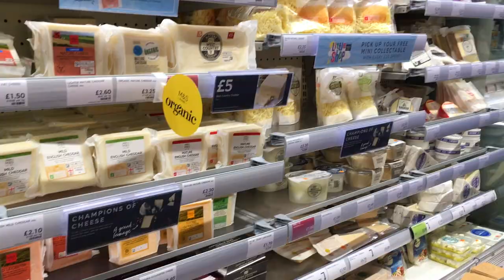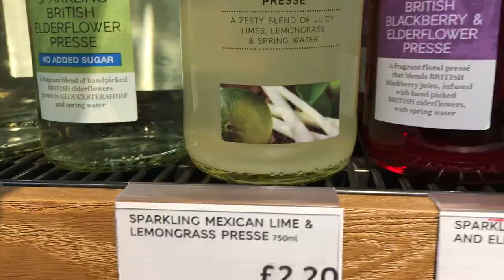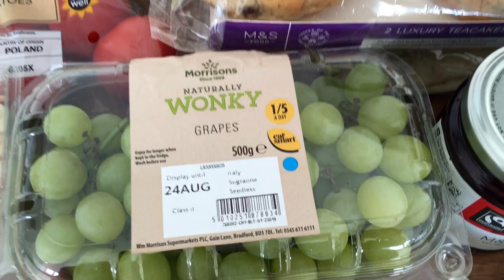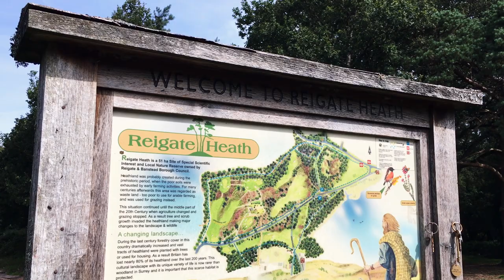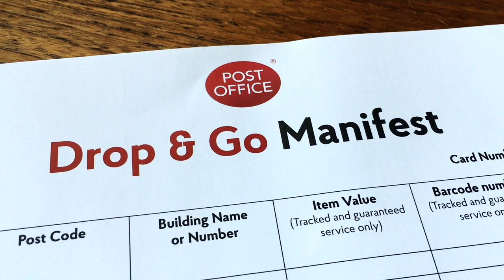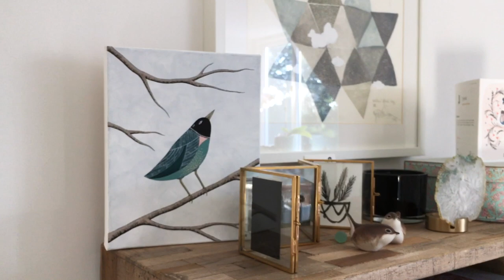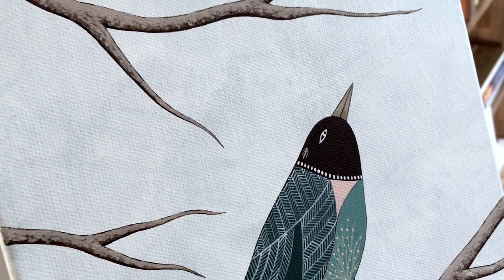Studio / Life Vlog | Episode 12 | Come Shopping With Me, Bird Painting & Polesden Lacey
I hope you like this longer vlog and enjoy following me around for a few days while I go grocery shopping in Reigate, take a few hours off work to visit Polesden Lacey National Trust, package online shop orders, and work on a bird painting!

My new mailing list. There are many benefits to being a member and you can find out more or sign up for free